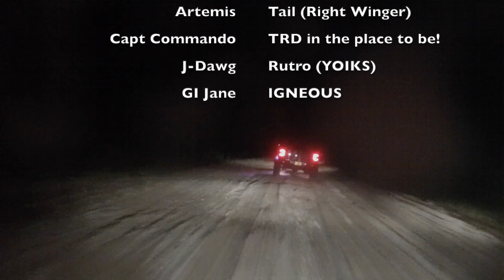WTF Night Run 7:29:22